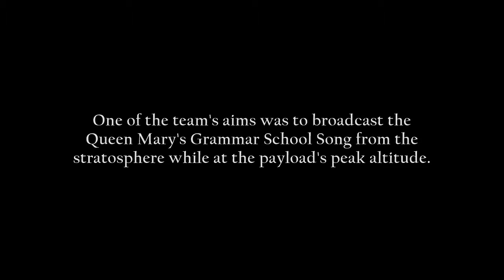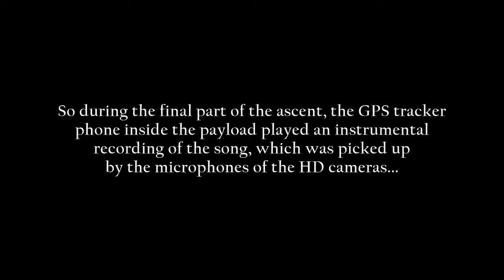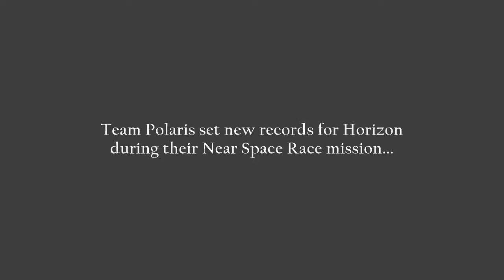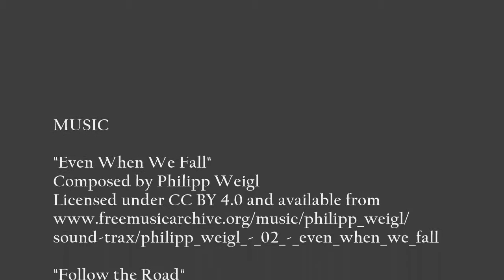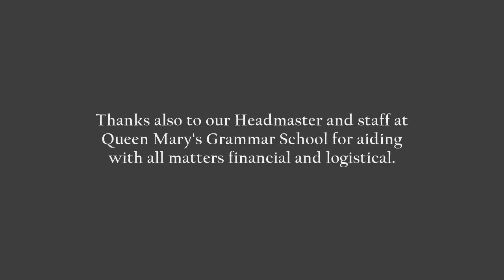The Near Space Race: Polaris Movie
Team Polaris launched their payload into the stratosphere in July 2016 as part of Horizon's 'Near Space Race' mission. The team of secondary school pupils from Queen Mary's Grammar School in Walsall released their custom built payload to a maximum altitude of 39,115 metres, setting a new record for Horizon since it started in 2012. At this altitude, the team also did something a bit different this time by broadcasting the school song from the stratosphere...

MUSIC

"Even When We Fall"
Composed by Philipp Weigl

"Follow the Road"
Written, performed, recorded and released by Josh Woodward